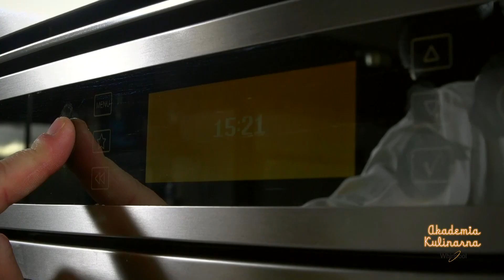Przepis: Rogaliki z ciasta francuskiego z twarożkiem mandarynkowym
Czy Wam też zima kojarzy się z mandarynkami? Jeśli zmarzliście, to najlepsza będzie gorąca herbata. A do niej? Rogaliki z ciasta francuskiego z twarożkiem mandarynkowym! Smacznego!